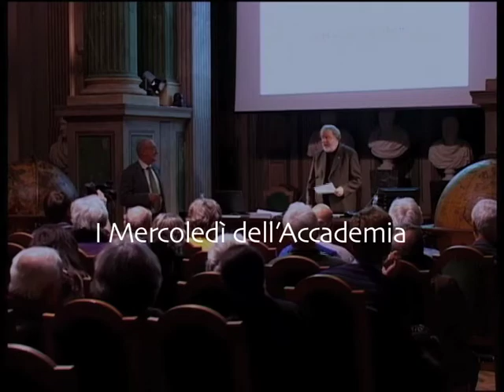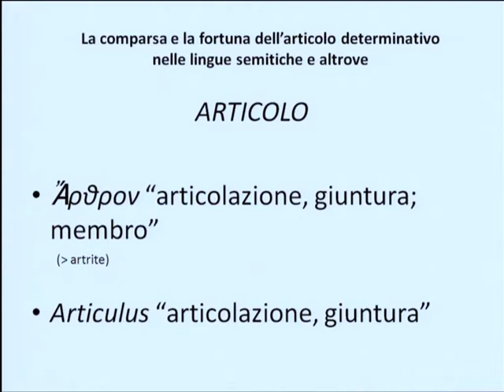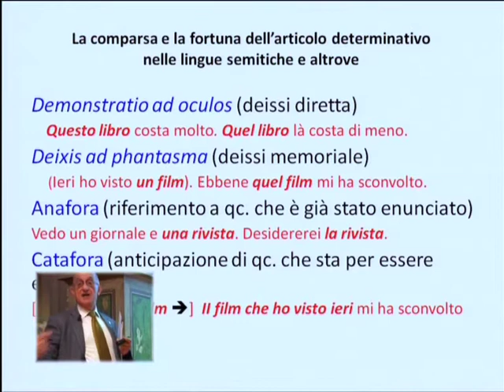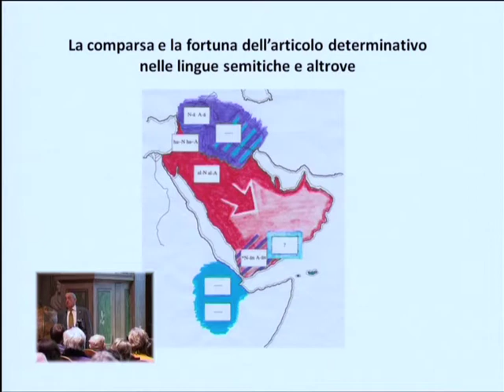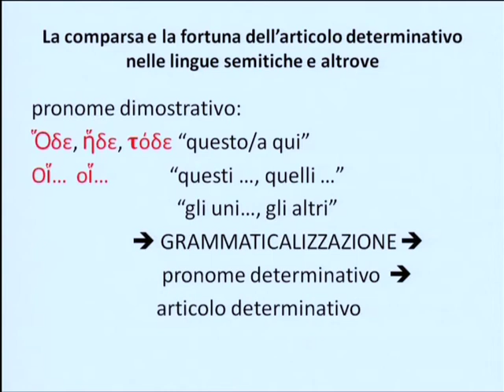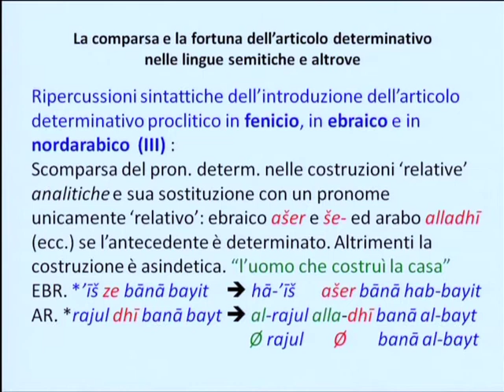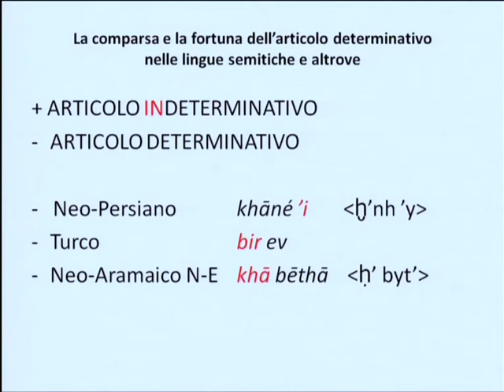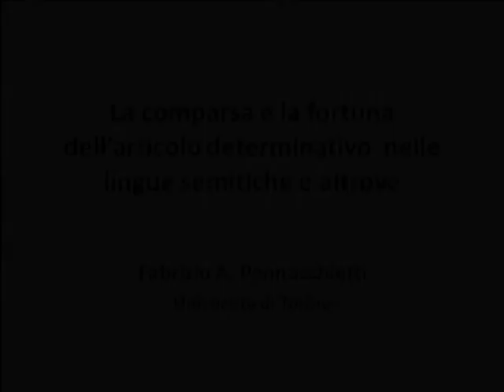Fabrizio Pennacchietti, La comparsa e la fortuna dell'articolo determinativo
Il 28 gennaio 2015 il Socio Fabrizio A. Pennacchietti è intervenuto ne I Mercoledì dell'Accademia, il ciclo di conferenze divulgative dell'Accademia delle Scienze giunto ormai alla XXX edizione. La sua relazione si intitolava La comparsa e la fortuna dell'articolo determinativo nelle lingue semitiche e altrove.